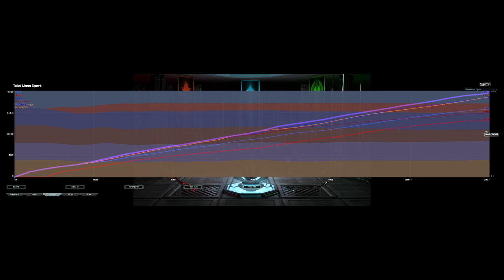Cybran Snipe Mode Enabled || FAF Ladder 3v3